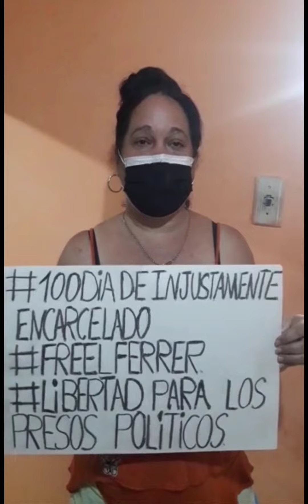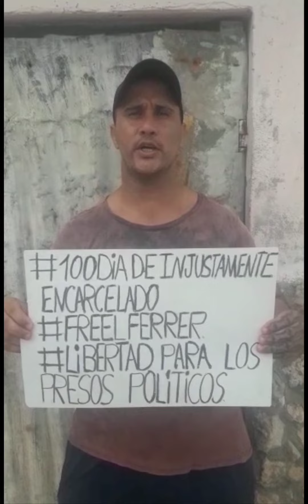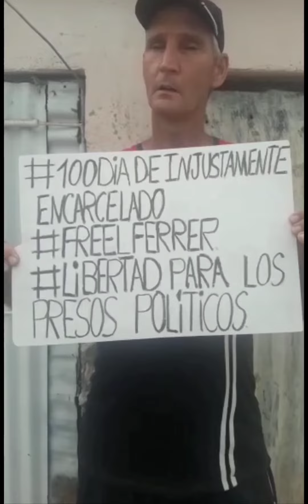Desde Cienfiegos, Cuba a 100 días del 11/7.